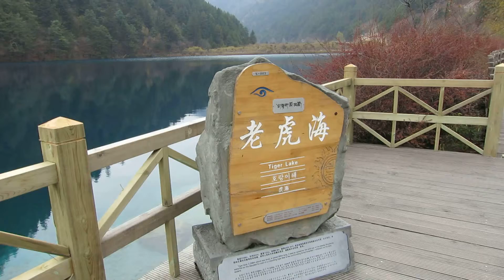Tiger Lake, JiuZhaiGou (CHINA)